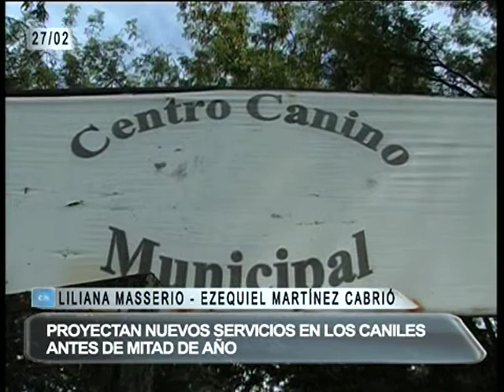06 PREOYECTAN NUEVOS SERVICIOS EN LOS CANILES EZEQUIEL CABRIO MARTINEZ LILIANA MASSERIO